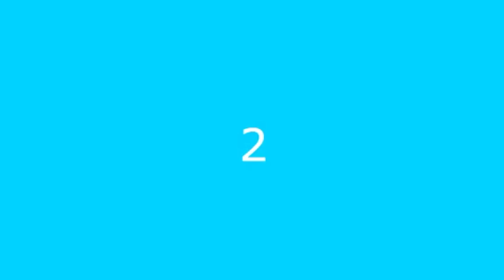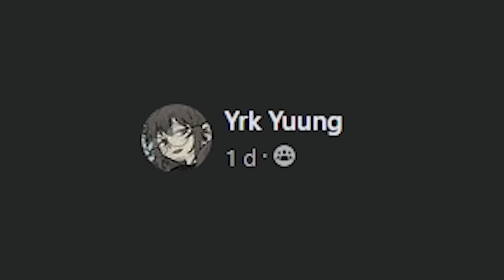MEMES que so HOMEM ENTENDE😈😈😈 kkkkkk - Cinema dos MEMES